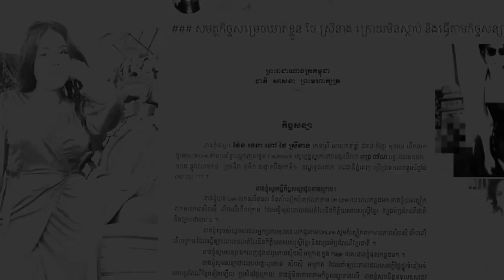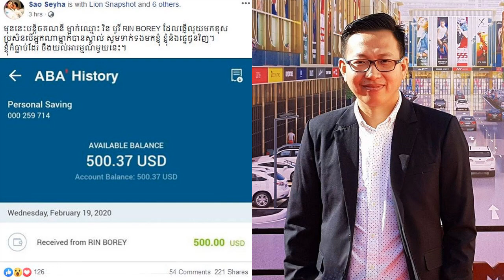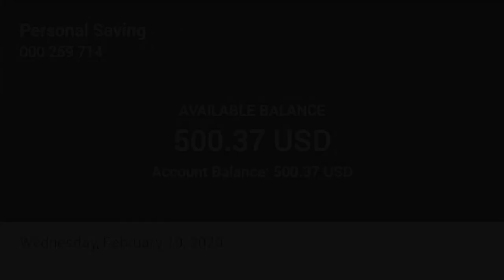ក្តៅ ថៃ ស្រីនាង ត្រូវឃាត់ខ្លួនជាលើកទី២ បន្ទាប់ពីមិនស្តាប់ និងមិនព្រមធ្វើតាមកិច្ចសន្យា នៅតែបន្ត.....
-ក្តៅ ថៃ ស្រីនាង ត្រូវឃាត់ខ្លួនជាលើកទី២ បន្ទាប់ពីមិនស្តាប់ និងមិនព្រមធ្វើតាមកិច្ចសន្យា នៅតែបន្តLive ស្លៀកពាក់មិនសមរម្យដដែល
-បងប្រុសម្នាក់ប្រកាសរកម្ចាស់គណនី ABA ដែលបានវេរលុយខុស
សូមអរគុណសម្រាប់ការទស្សនា ។